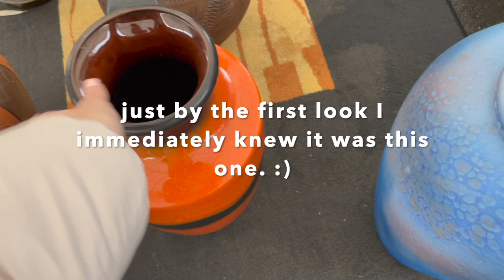WE BOUGHT A LAND IN LITHUANIA "RAW VLOG" | it'srofa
Sveiki Visi! (Hello Guys)
I and Audrius were joking that we are now landlords haha
New Stepping Stone. 🥰
Geros dienos, love you all.
I will be back to reply to all of your comments as soon as possible.

love lots :) ❤️❤️❤️